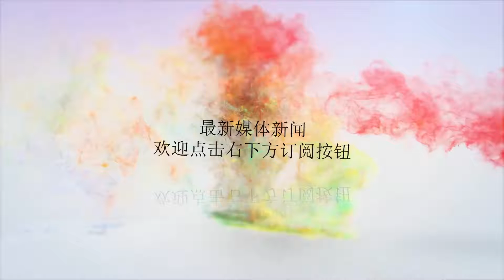新官上任三把火，澳洲总理的第一把火就烧到了中国？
谢谢！自从中澳开始外交上的接触后，双方关系一直以来都以融洽著称，无论是贸易、教育还是政治立场都鲜有矛盾，二国的人民也对彼此十分亲切友好。但这种情况在澳大利亚总统特恩布尔上台后发生了根本性的转变。他一直秉持着对中国不太友好的外交政策，先是在贸易方面，打破了一直以来的平衡，将与亚洲的贸易中心转向了日本，甚至将对中国的天然气与铁矿石这两项双方都受益颇多的领域大作改动，将价格上浮不少。这项举措自然也令中国有所行动，做出了取消62项与澳大利亚方面维持良好的办学合作的决定，毕竟一直以来，中澳在教育方面的合作可谓相当密切。而中断办学合作计划的决定，势必将会对双方的教育领域合作关系造成相当的影响。不仅仅于此，双方之间贸易也势必将受到更为深远的影响。而近日，由于气候变化等等领域的决定得不到其它官员们的信服，能力也颇受同僚们的质疑，在各个部长联合起来的反对之下，特恩布尔的总理宝座受到了来自自由党同伴们的挑战。本身作为总理，他所拥有的资源与权限令他的地位应当是较为稳固的。所以在8月21日，他勉强在他所属的“澳大利亚自由党”的一次党内投票中通过较高的票数保住了自己的总理职位。但这结果显然不能服众，在投票结束后的两天时间里，他的13名内阁成员采用了先后辞职的方法对他表示抗议与不服。